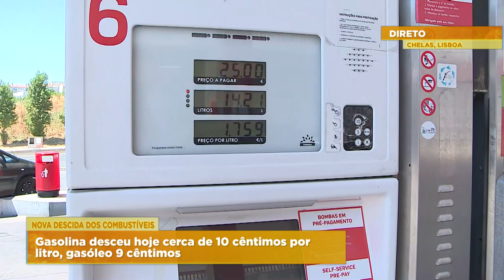DESCIDA DOS COMBUSTÍVEIS